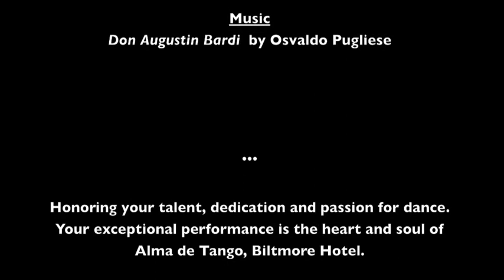George Vergara & Topina Zingg Alma de Tango Earth Day 2012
Alma de Tango Special Earth Day Milonga 2012. A special performance by Dr. George Vergara and Topina Zingg.

Keep Dancing!
Alma de Tango
Monica Llobet